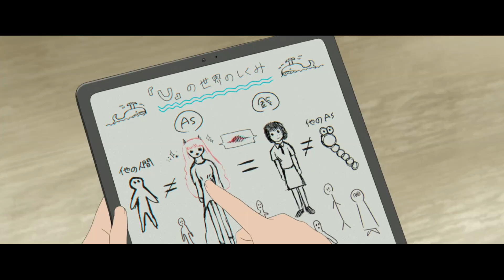BELLE | Trailer deutsch german [HD]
| "Belle" (Trailer deutsch german) | Kinostart: 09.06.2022
DANKE! :)

Offizieller deutscher Kino-Trailer zu dem Film "Belle".

Originaltitel: Ryu to Sobakasu no Hime
Animations-Abenteuerdrama, JP 2022
Filmverleih: Koch Films
Filmlänge: 122 Minuten
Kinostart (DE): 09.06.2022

Schauspieler/Darsteller: Kaho Nakamura, Ryô Narita, Shôta Sometani, Tina Tamashiro, Lilas Ikuta, Ryôko Moriyama u.a.

Regisseur: Mamoru Hosoda

Das Leben der 17-jährigen Suzu, die mit ihrem Vater in einem kleinen Dorf lebt, verändert sich schlagartig, als sie sich auf der Plattform "U" anmeldet - in der virtuellen Welt mit fünf Millionen Nutzern kann jeder so aussehen, wie er möchte. Der Avatar der schüchternen, von einem traumatischen Erlebnis in ihrer Kindheit gezeichneten Suzu ist die schöne und anmutige Belle. In der schützenden Anonymität der Online-Welt überwindet die junge Schülerin ihre Selbstzweifel und steigt über Nacht zum weltberühmten Star auf. Die ganze Welt möchte wissen: Wer ist Belle? Der Erfolg von Suzus Alter Ego wird schon bald in den Schatten finsterer Ereignisse gestellt: Ihr Konzertauftritt wird von der Ankunft eines mysteriösen Wesens unterbrochen. Der "Drache" treibt in den virtuellen Weiten von "U" sein Unwesen und will die friedliche Atmosphäre zerstören. Fasziniert von dem bedrohlich aussehenden Unruhestifter macht sich Belle daran, das Rätsel um ihn aufzudecken. Denn genau wie bei ihr scheint sich hinter der projizierten Oberfläche des vorgeblichen Bösewichts mehr zu verstecken, als es erst den Anschein hat.